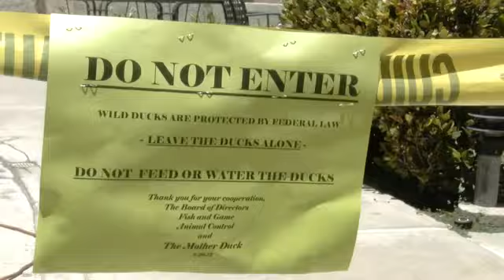Fullerton condo residents not ducking duck problem - 2012-06-28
Fullerton condo residents are having problems with a female Mallard duck and her seven ducklings leaving a mess all over the place, and the ducks are not leaving. (6/28/12) Video by Mark Eades, Published on 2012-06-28